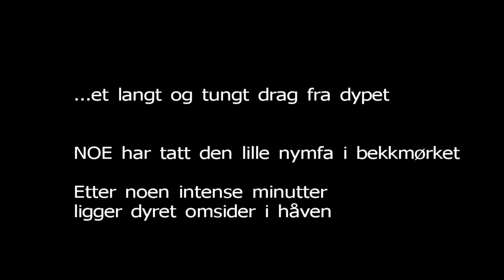Sjøørret 82 cm og 6 kg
Gammel returhann tok 12"krok nymfa i bekkmørket..
Sted: Nidelva, Trondheim